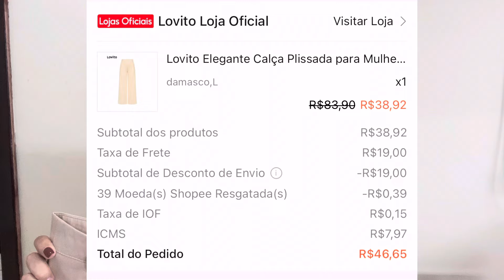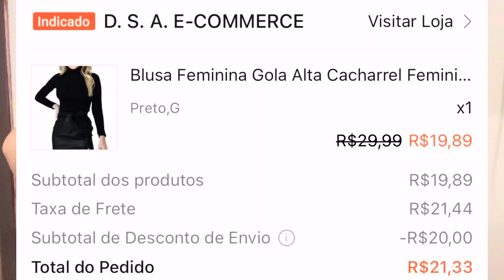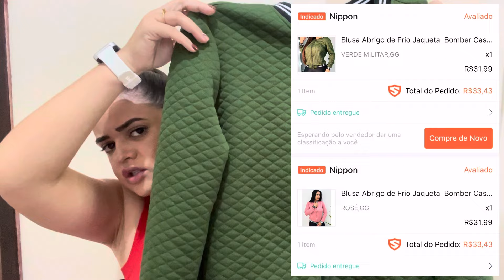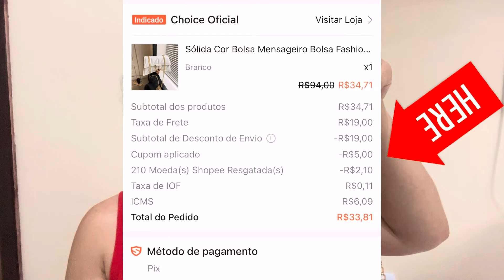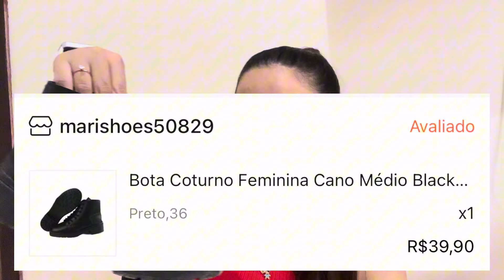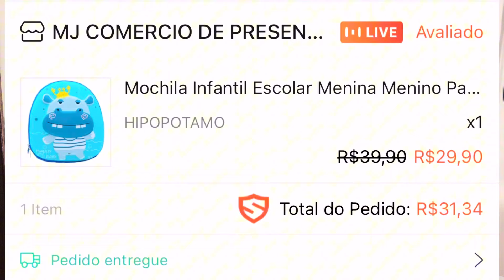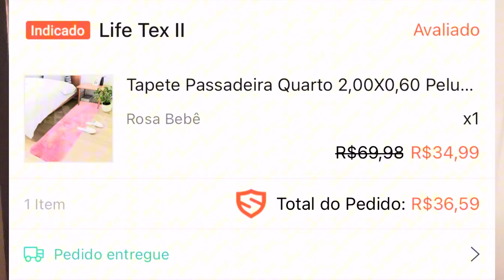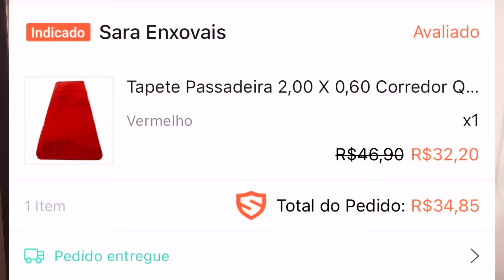COMPRINHAS TOP NA SHOPEE QUE VALERAM SUPER A PENA - LINKS NA DESCRIÇÃO